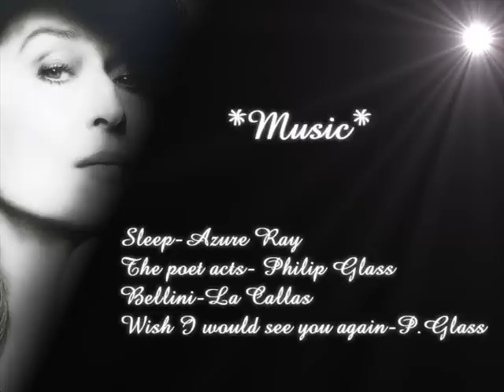Meryl Streep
The Beautiful Meryl.